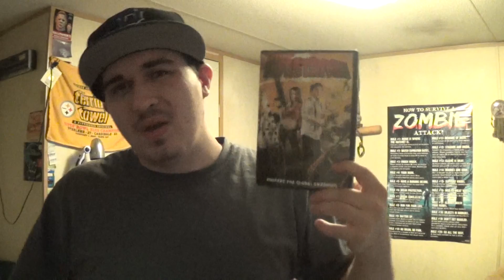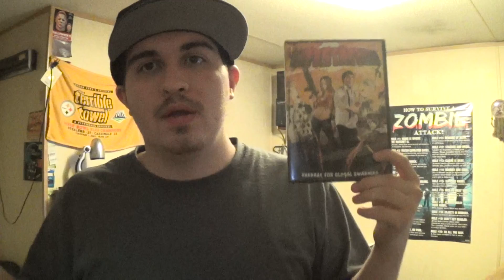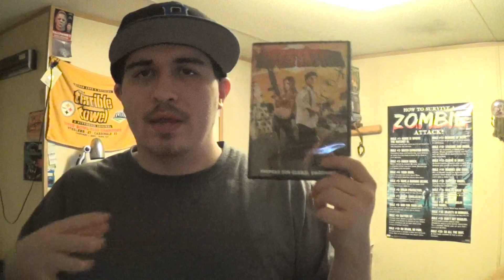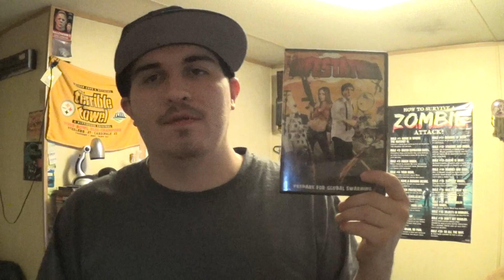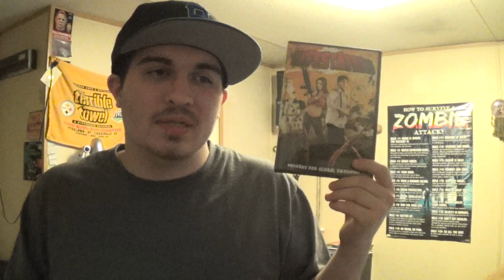7 Days Of Insect Horror - Day 6: Infestation (2009)